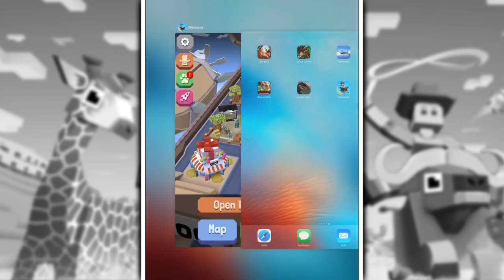LASER CROCODILES!!! - Rodeo Stampede | Ep 3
It's time to see some rare animals!

Collect a wide variety of hats for your character to wear